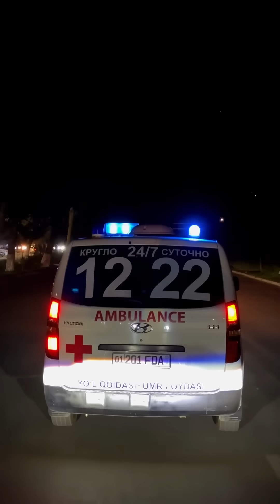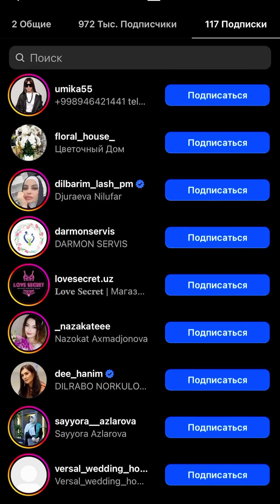PECHENKARIM START !!!! 💣💣💣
Videolarimiz sizga yoqgan bo`lsa LIKE bosib, izohlarda fikringizni qoldiring va albatta kanalimizga A`ZO bo`ling! Bu biz uchun kattagina motivatsiya bo`ladi pechenkalarim 💋❤️